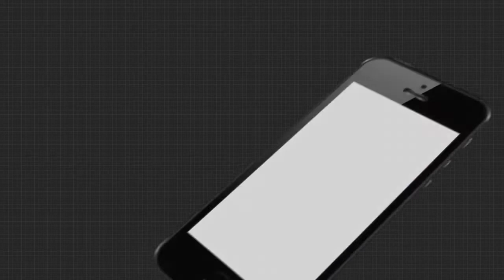ଆରମ୍ଭ ହୋଇଯାଇଛି ମା ଚର୍ଚ୍ଚିକାଙ୍କ ଷୋଳ ପୂଜା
ଆରମ୍ଭ ହୋଇଯାଇଛି ବାଙ୍କୀ ର ଆରାଧ୍ୟ ଦେବୀ ମା ଚର୍ଚ୍ଚିକା ଙ୍କ ଷୋଳ ପୂଜା । ଚଳିତ ବର୍ଷ ଷୋଳପୂଜା ପାଇଁ ଚଳ ଚଞ୍ଚଳ ମନ୍ଦିର ପରିସର ଯୋଡ଼ା ଆସ୍ୱନ ମାସ ପଡୁଥିବାରୁ ମା ଙ୍କ ର ପୂଜା 44ଦିନ ଧରି ଚାଲୁ ରହିବ ବୋଲି ଜାଣିବାକୁ ମିଳିଛି